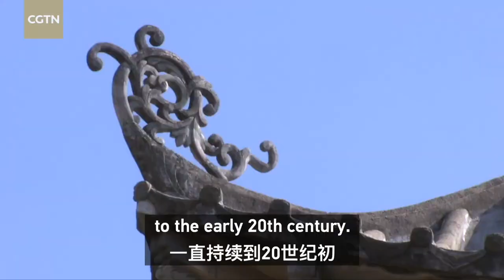Coastal Dynamic: Gulangyu: Haven of world music and architecture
As an international hub dating back to the 19th century, Gulangyu in southeast China’s Fujian Province is recognized for its unique blend of cultures. This UNESCO World Heritage site located off the coast of Xiamen City, is reachable only by ferry. But it doesn’t stop thousands of daily visitors. CGTN's reporter Huang Fei spoke to residents determined to preserve the island’s rich history.